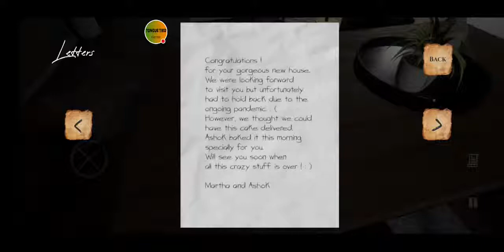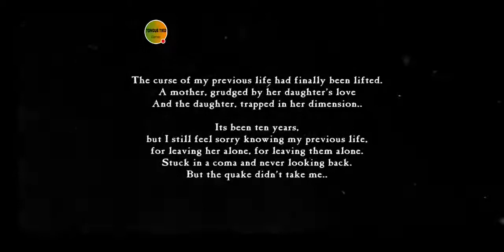DIDI Horror Game Full Playthrough Live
Full playthrough and walk through of the horror mobile game DIDI Live

Just when your dreams are settled, destiny calls for you..

Strengthen your Tethered by joining Tongue Tied and get access to special perks:

Follow the Tongue Tied Games Spotify playlist created by The Tethered for The Tethered